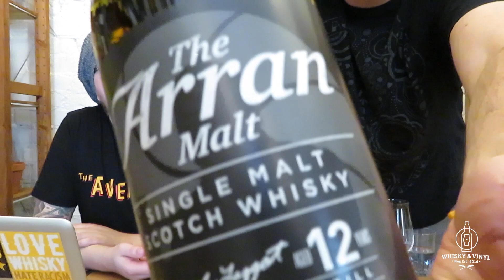Arran Master of Distilling II - Whisky Review #73 - Island Single Malt Scotch Whisky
Hi, wir sind Andi & David.
Viel Spaß mit unserem Whisky-Video zum Arran Master of Distilling II - 12 Jahre. Ob uns der "Man with the golden glass" überzeugen kann? Schauen wir mal ;) Zum Wohle und viel Spaß!

FAKTEN
✶ Herkunft: Schottland
✶ Region: Inseln (Arran)
✶ Typ: Single Malt Whisky
✶ Brennerei: Arran
✶ Name: Master of Distilling 2 - James MacTaggart
✶ Abfüller: Brennerei
✶ Alter: 12 Jahre
✶ Jahrgang: 2006
✶ Abgefüllt: 2019
✶ Reifung: Palo Cortado Sherry Casks (Finish)
✶ Rauchigkeit: nein
✶ Umdrehungen: 51,8%
✶ Farbstoff: nein
✶ Farbe: rötliches Gold
✶ Kühlfilterung: nein
✶ Limitierung: 12.000 Flaschen
✶ Preis: 65-70,-€
✶ Flaschengröße: 0,7l
✶ Whiskybase: 133750